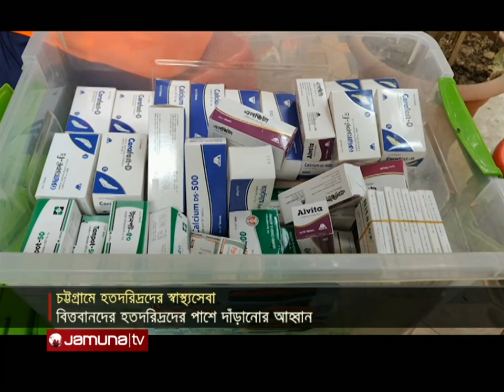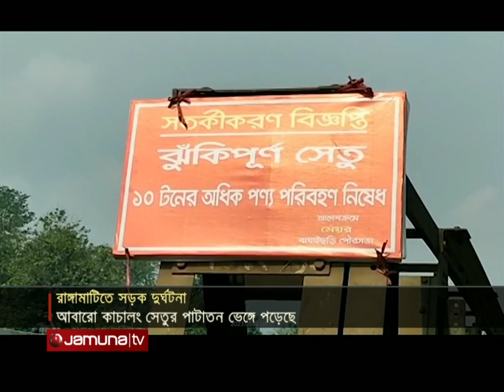আজকের চট্টগ্রাম | Ajker Ctg | 5.30pm | 12 May 2023 | Jamuna TV